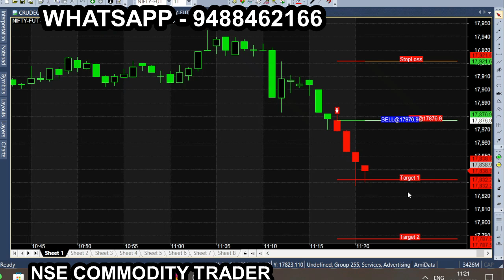Feb Month 1st feb budget day Live Trading | Banknifty and stocks trading live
All calls generating from this Ami broker chart is subject to market risk, so, consult your financial adviser before trading. we are not responsible for your trading. our signal chart product is non returnable product, so refund is not possible. we are just providing suggestion for market & it is not having any guarantee or warranty for signal/ calls  you are purchasing from us. Its your interest to purchase or not to purchase. Bank Nifty Budget Week & Budget Day performance All calls generating from this Ami broker chart is subject to market risk, so, consult your financial adviser before trading. we are not responsible for your trading. our signal chart product is non returnable product, so refund is not possible. we are just providing suggestion for market & it is not having any guarantee or warranty for signal/ calls  you are purchasing from us. Its your interest to purchase or not to purchase. Bank Nifty Budget Week & Budget Day performance

budget day trading strategy, budget day trading, day trading live stream, budget trading, live day trading,
live trading bank nifty, intraday live trading, nifty live trading today, live intraday trading today,
options trading live, live options trading, option trading, budget trading setup, live trading intraday,
live stock trading, live trading, trading live, trading options live, best trading strategy, nifty live trading,